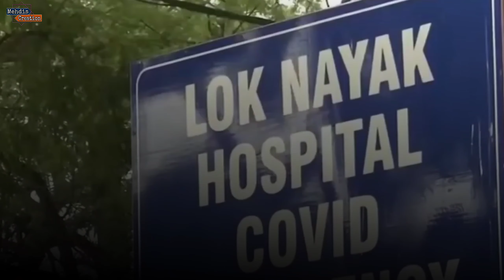Covid-19 in india: A country struggling to breathe || India covid situation|| ভারতের করোনা পরিস্থিতি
রাজধানী দিল্লি যেন এক ভেঙে পড়া শহর। শহরের সবচেয়ে বড় হাসপাতালে যারা এসেছেন, তারা ইতিমধ্যে পৌঁছে গেছেন সহ্যের শেষ সীমায়।

কোভিড-১৯ দেশটিতে এত তীব্রভাবে আক্রমণ করেছে যে, যা দেশটি আগে কখনও দেখেনি।

ডাক্তাররা চিকিৎসা দিতে হিমশিম খাচ্ছেন।এই দৃশ্যগুলো সেই শহরের যেখানে সেরা চিকিৎসকরা চিকিৎসা সেবা দিয়ে থাকেন।

করোনার দ্বিতীয় ঢেউয়ে বিপর্যস্ত দেশটিকে ভেন্টিলেটর, বাইপ্যাপ, ডিজিটাল এক্স-রে, পার্সোনাল প্রোটেক্টিভ ইক্যুপমেন্ট (পিপিই) কিটসহ বিভিন্ন সামগ্রী পাঠানোর প্রস্তাব দিয়েছে তাদের চিরশত্রু ইসলামাবাদ।

শত চেষ্টা করেও প্রিয়জনকে বাঁচাতে না পেরে অসহায়ের মতো নির্বাক চেয়ে থাকেন অনেকেই। আরও কত মানুষকে এভাবে প্রিয়জনকে হারাতে হবে কে জানে?

India covid situation, ভারতের করোনা পরিস্থিতি, bangla news, করোনা ভাইরাসের খবর today, করোনা ভাইরাসের খবর আজ